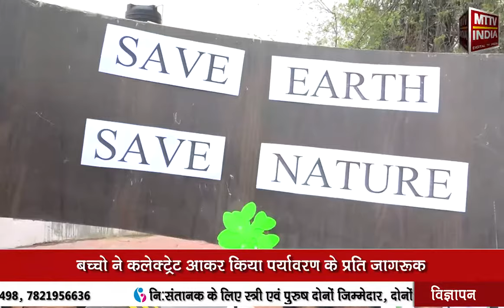AJMER NEWS | दिल्ली वर्ल्ड पब्लिक स्कूल के बच्चों ने दिया पर्यावरण बचाने का संदेश | MTTV INDIA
दिल्ली वर्ल्ड पब्लिक स्कूल के बच्चों ने दिया पर्यावरण बचाने का संदेश
पीएम मोदी ने भी मन की बात में जल सरंक्षण की अपील की थी
पीएम मोदी की अपील के बाद बच्चो ने निकाली जागरूकता रैली
बच्चो ने दिया जल बचाओ-पेड़ लगाओ का नारा
बच्चो ने कलेक्ट्रेट आकर किया पर्यावरण के प्रति जागरूक